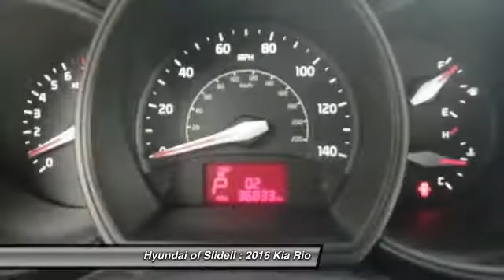2016 Kia Rio Slidell LA 10935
2016 Kia Rio LX - $11498

298 East Howze Beach Rd

Pick up this Bright Silver Metallic 2016 Kia Rio, available today at Hyundai of Slidell. This could be the one you've been searching for.